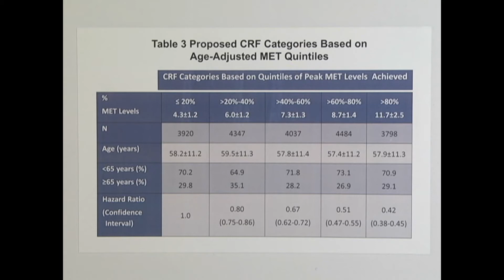MCP 60 Seconds With Dr Peter Kokkinos on Cardiorespiratory Fitness